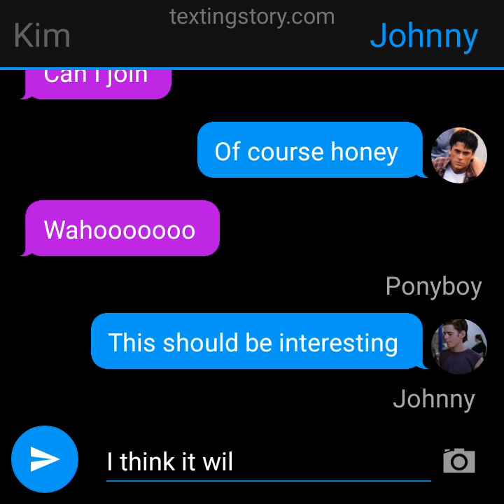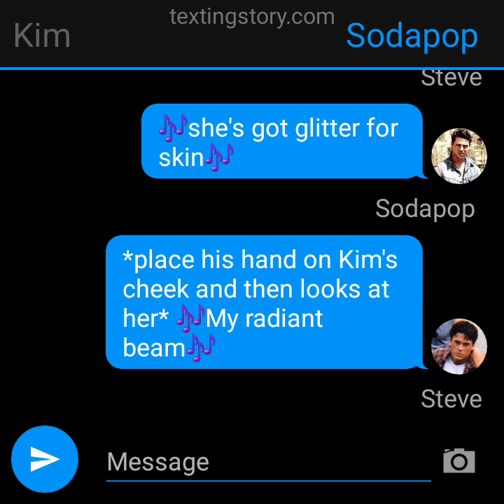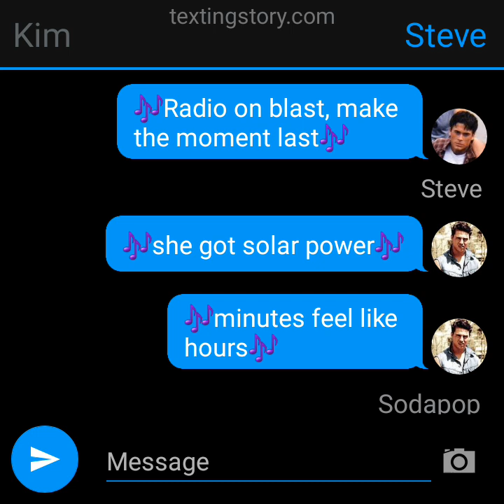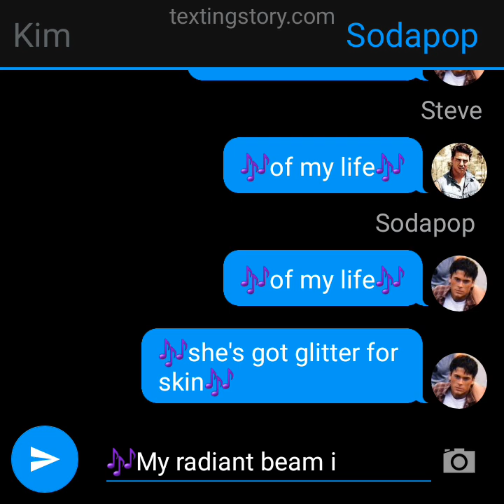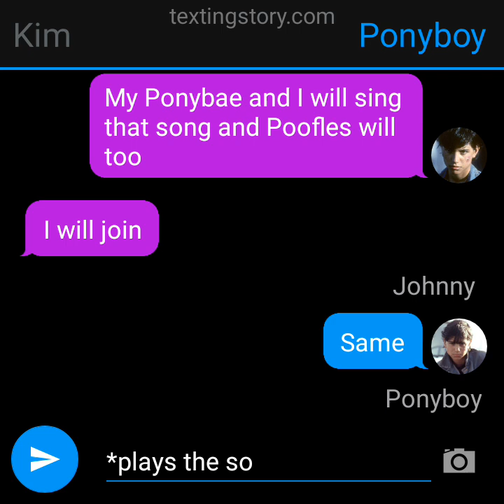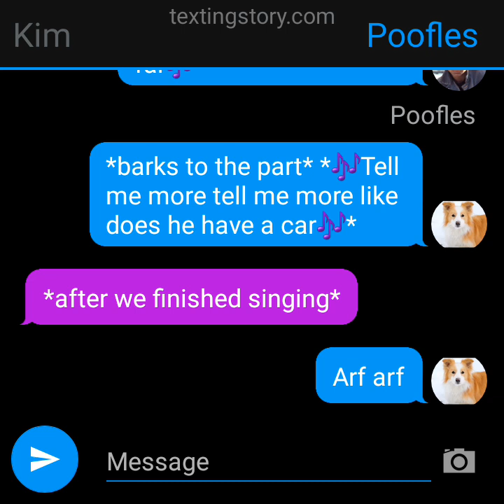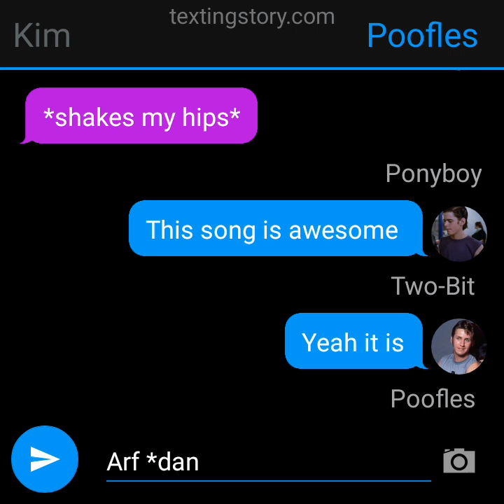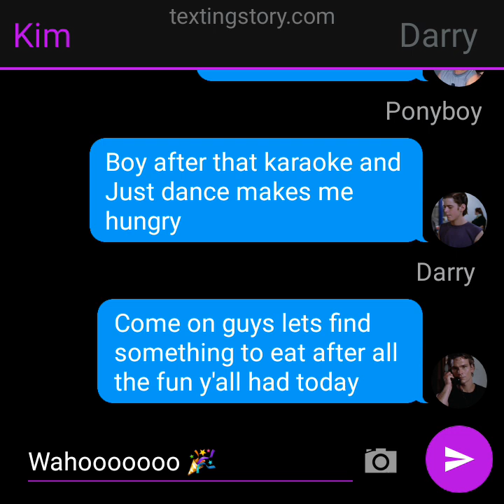Karaoke Night (The Outsiders texting story)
(This video was made a year ago on October 25th and I got this video idea from my sis ‎@JohnnyCadeLover )

We decided to have a karaoke night as a family and we didn't have anything fun to do and so we decided to have some fun as a family